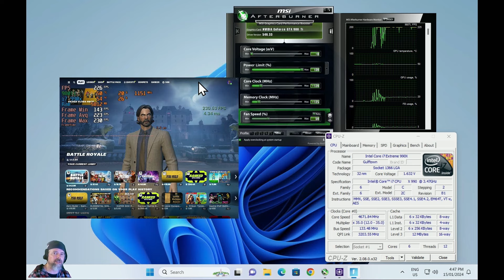GTX980Ti + i7 990x X58 Fortnite Chapter 5 FPS Test | 1720x1080 performance mode | Solo Battle Royale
Lets see how this top tier processor from 2011 that cost $1500AUD / $1000USD at the time, deals with Fortnite in 2024!

Complete Fortnite noob clockbench squashes 5 x bigger complete noobs in Fortnite on the old PC. With some great results! Many players were squashed that day.

Specs:
CPU: i7 990x@4.67GHz X58 Socket 1366
GPU: Gigabyte GTX980Ti Nvidia
Ram: 24GB DDR3@1866Mhz
Mobo: Asus Rampage III Extreme
SSD: 512GB
PSU: Corsair 1.2KW
Monitor: 4K 120Hz

Recorded over network on Elgato Game Capture 4K60 PRO MK.2 secondary PC + OBS combination. Low mesh shaders.